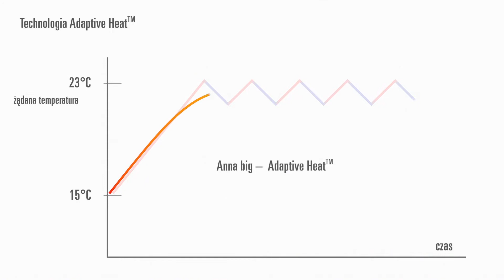Termowentylator Stadler Form Anna Big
Termowentylator Anna big łączy świetny design z unikalną technologią Adaptive Heat™. Dzięki trybowi auto i cyfrowemu termostatowi szybko  osiąga i skutecznie utrzymuje pożądaną temperaturę. Ma 8 poziomów mocy, które można łatwo wybrać za pomocą panelu dotykowego. A ponieważ Anna big stawia również na bezpieczeństwo, ma zintegrowane zabezpieczenie przed przechyleniem (automatyczne wyłączenie) i nowoczesny ceramiczny element grzewczy PTC (nie przegrzewa się). Anna big może być używana również w lecie: symuluje chłodną bryzę (przy wyłączonym elemencie grzewczym). Anna big to inteligentny grzejnik zimą i wydajny wentylator latem. @stadlerformpolska